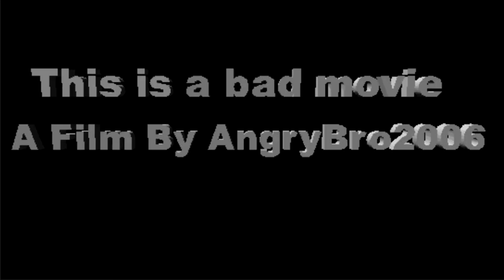[3DMM] This Is A Bad Movie